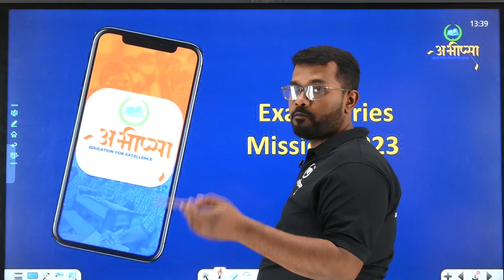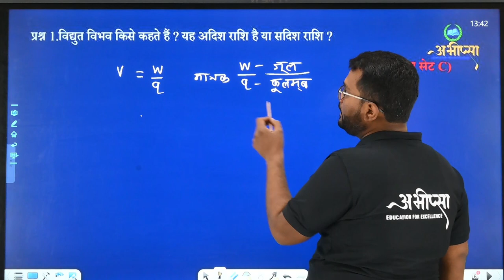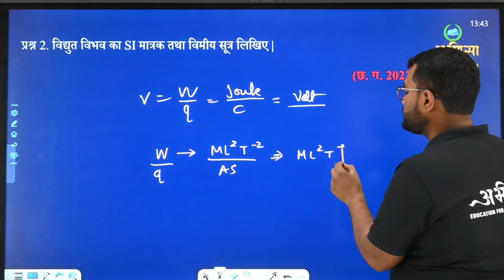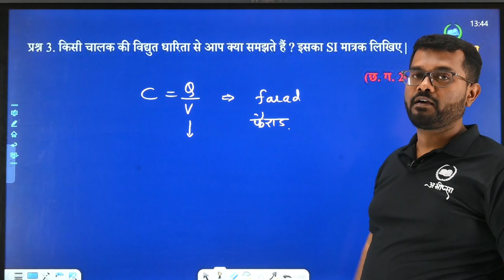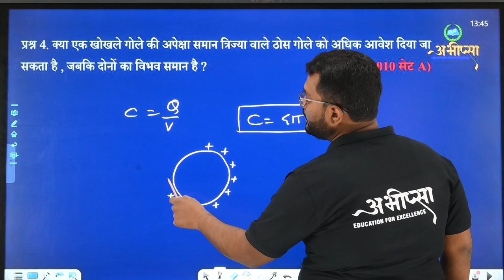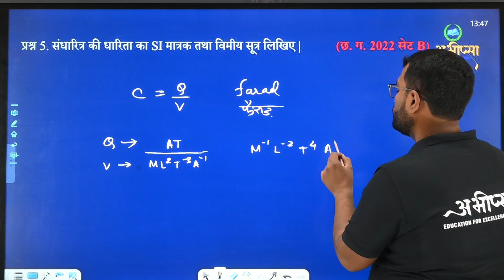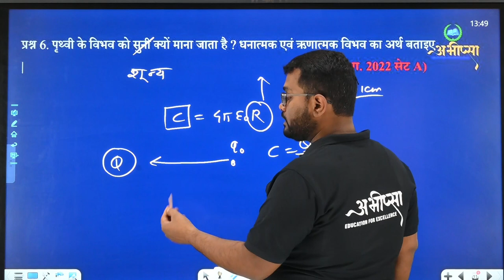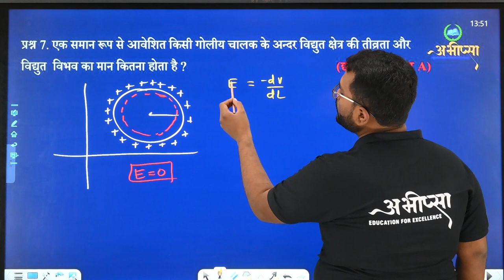आवेश एवं विद्युत क्षेत्र | P.Y.Q 1.2 | Class 12th | भौतिकी | Physics